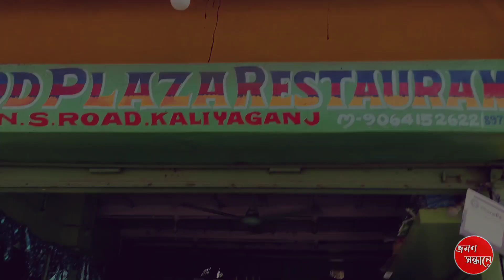KALIYAGANJ FOODPLAZA RESTURANT || কালিয়াগঞ্জ ফুড প্লাজা রেস্টুরেন্ট || KALIYAGANJ RESTAURANT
Kaliyaganjpark
Kaliyaganjkalipuja
Kaliyaganjdurgapuja

❤️Welcome❤️

Motton_Biriyani_-130/-

Chekcken_Biriyani_-70/-

Egg_Biriyani_-60/-

Veg_Biriyani_-50/-

                                         Presented_by- Subhankar_Ghosh

Shoot..
Me
Edit_Me

Thank_you_for_watching❤️